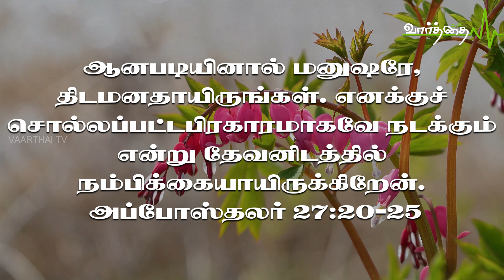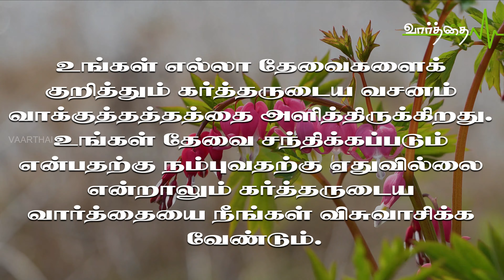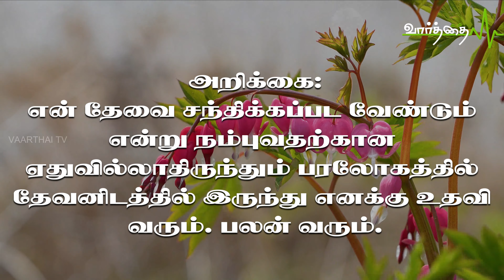இந்த நாளுக்குரிய “வாழ்வளிக்கும் வார்த்தை” | 20/03/2023 | திங்கட்கிழமை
அநேகநாளாய்ச் சூரியனாவது நட்சத்திரங்களாவது காணப்படாமல், மிகுந்த பெருங்காற்றுமழையும் அடித்துக்கொண்டிருந்தபடியினால், இனி தப்பிப்பிழைப்போமென்னும் நம்பிக்கை முழுமையும் அற்றுப்போயிற்று. ஆனபடியினால் மனுஷரே, திடமனதாயிருங்கள். எனக்குச் சொல்லப்பட்டபிரகாரமாகவே நடக்கும் என்று தேவனிடத்தில் நம்பிக்கையாயிருக்கிறேன். அப்போஸ்தலர் 27:20-25
கப்பற் பயணத்தை மேற்கொள்வது ஆபத்தானது என்று அறிந்திருந்தும் பவுல் கப்பல் பயணத்தில் செல்ல நேரிட்டது. புயல் வந்து தப்பிப்போம் என்ற நம்பிக்கை முழுவதும் அற்று போனது, இந்த சமயத்திலே பவுல் கர்த்தர் எனக்கு சொன்ன படியே நடக்கும் என்று நம்பினார்.
ஆபிரகாம் தான் அநேக ஜாதிகளுக்கு தகப்பானாவதை நம்புவதற்கு ஏதும் இல்லாதிருந்தும் அதை நம்பிக்கையோடே விசுவாசித்தார் .(ரோமர் 4:12 ) குழந்தை பிறக்கும் என்று நம்புவதற்கு அவருக்கு ஏதுவில்லை. உங்கள் செல்வம், உங்கள் தேவை, வேலை வாய்ப்பு இவை சந்திக்கப்படும் என்ற நம்பிக்கை உங்களுக்கு இல்லாதிருந்தும் நீங்கள் நம்பமுடியும். ஏனென்றால் நம்புவதற்கு ஒன்றுமில்லாதிருந்தும் கர்த்தருடைய வார்த்தைகளை நம்ப முடியும்.
உங்கள் எல்லா தேவைகளைக் குறித்தும் கர்த்தருடைய வசனம் வாக்குத்தத்தத்தை அளித்திருக்கிறது. உங்கள் தேவை சந்திக்கப்படும் என்பதற்கு நம்புவதற்கு ஏதுவில்லை என்றாலும் கர்த்தருடைய வார்த்தையை நீங்கள் விசுவாசிக்க வேண்டும்.

அறிக்கை:
என் தேவை சந்திக்கப்பட வேண்டும் என்று நம்புவதற்கான ஏதுவில்லாதிருந்தும் பரலோகத்தில் தேவனிடத்தில் இருந்து எனக்கு உதவி வரும். பலன் வரும்.

தொடர்புக்கு: போதகர் P.V. ஆரோன். ரேமா அசெம்பிளி. செங்கல்பட்டு.